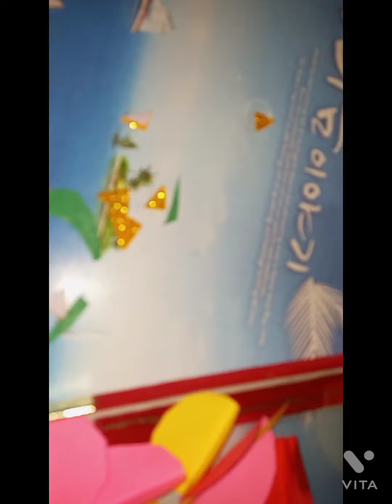flowers made by me || best Art and craft daily vlog